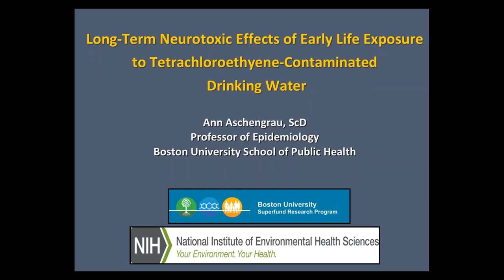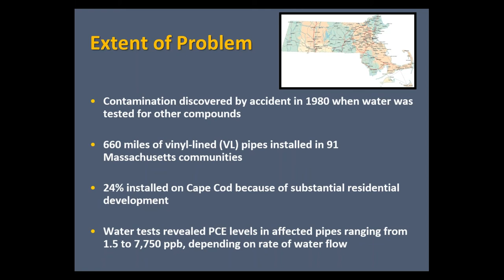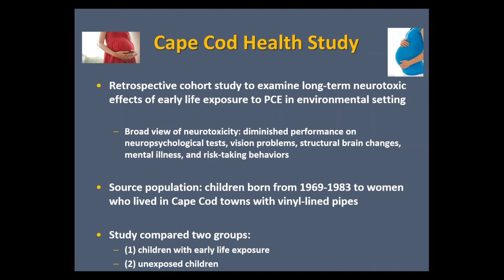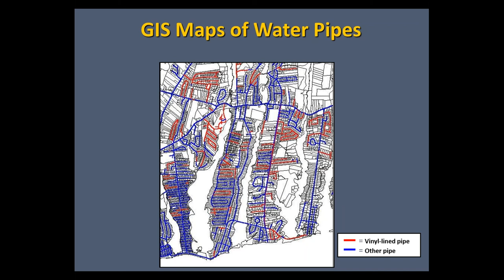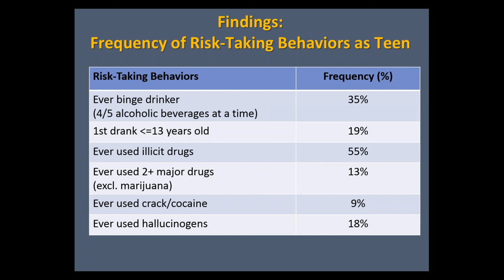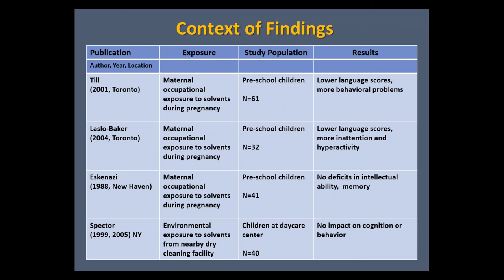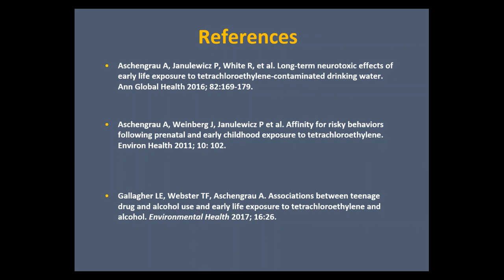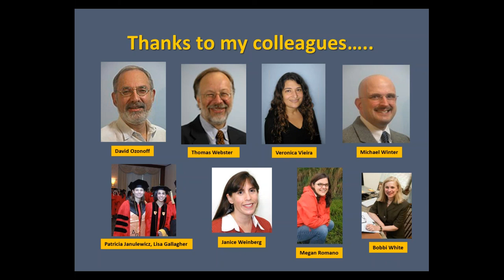Toxic Legacy of Early Life Exposure to Tetrachloroethylene contaminated Drinking Water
January 25 Webinar featuring Dr. Ann Aschengrau